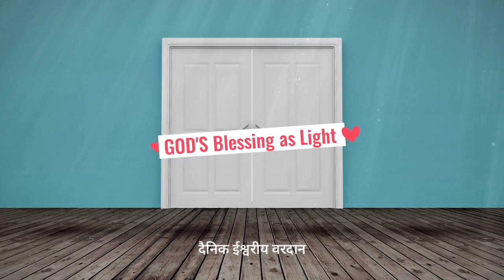दैनिक वरदान |117 |मोक्ष से बेहतर कुछ है? क्या हमें मुक्ति के बारे में सोचना चाहिए?